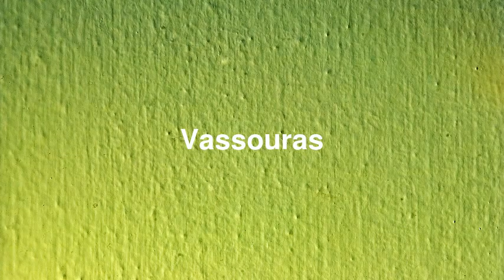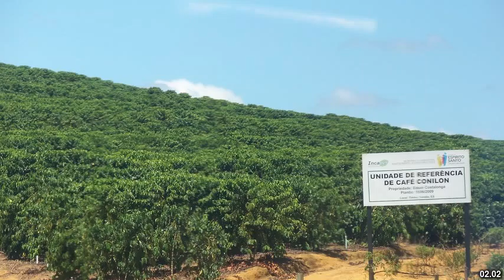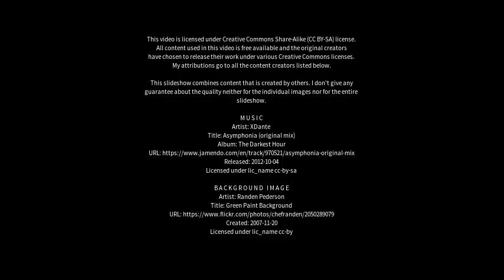Best places to visit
Best places to visit - Vassouras (Brazil) Best places to visit - Slideshows from all over the world - City trips, nature pictures, etc.